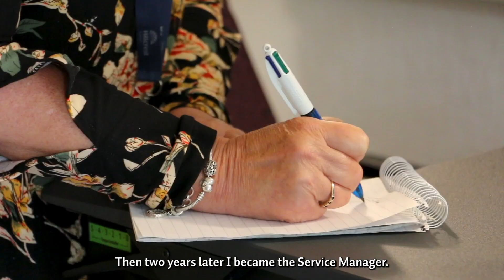Faces of Futures | Yvonne, Service Manager Tollcross View, Hillcrest Futures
Welcome to Hillcrest’s Faces of Futures, showcasing some of the people at the front line of our service delivery, who provide vital care and support to the people who need it most.

We’ll also feature testimonials from some of the people we support, who talk about the positive impact our services have had on their lives.

Today Yvonne, Service Manager at our Tollcross View homeless service in Edinburgh, shares her experience working for Futures, and talks about how her role makes a difference.